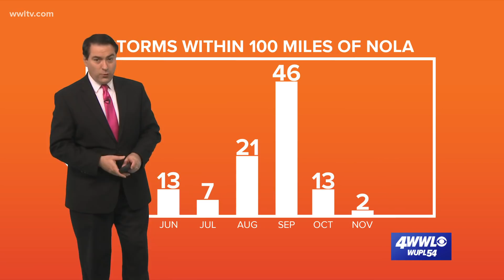Monday morning tropical weather update: Hurricane Eta will produce feet of rain over Central America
Hurricane Eta continues to get better organized in the Caribbean and will rapidly intensify today and Tuesday into a major hurricane. Landfall is expected on Nicaragua on Tuesday. This will bring incredible heavy flooding rains to Central America as Eta slowly moves over the mountainous terrain. It is likely this terrain will dissipate Eta.